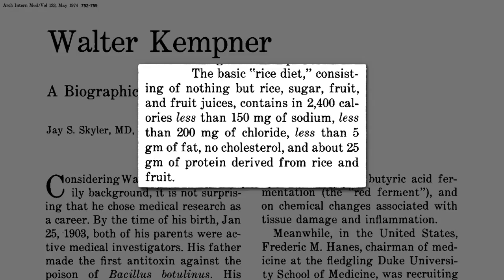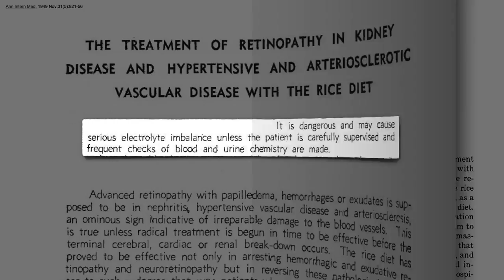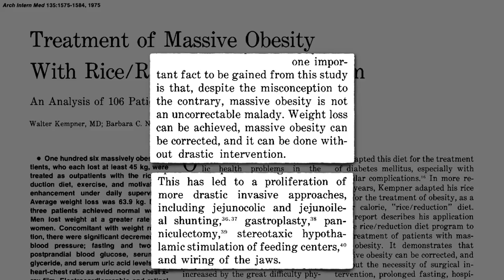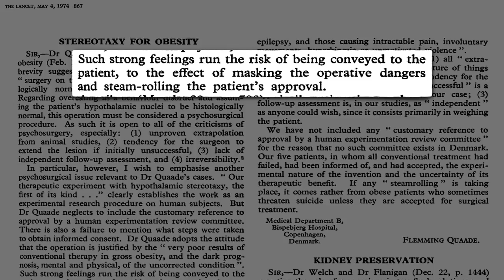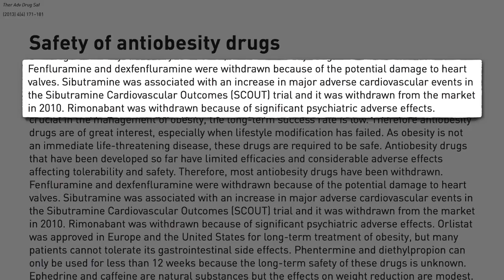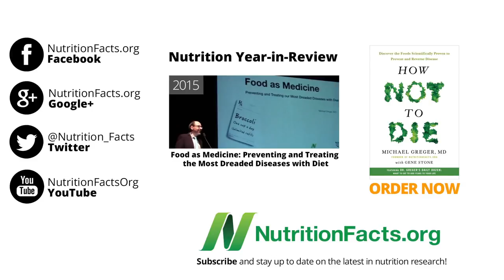Reversing Morbid Obesity Through Diet? (GM MW)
This video, Can Morbid Obesity Be Reversed Through Diet?, was made by NutritionFacts.org and was provided to A Billion Views via creative commons.

NutritionFacts.org's comments below
How extreme was Dr. Kempner’s rice diet compared to traditional medical surgical approaches, and is there a safer alternative? Subscribe to Dr. Greger’s free nutrition newsletter and get a free recipe from his new HOW NOT TO DIE COOKBOOK. (All proceeds Dr. Greger receives from the sales of his books, DVDs, and speaking engagements go to support the 501c3 nonprofit that runs NutritionFacts.org.) For more Kempner and his rice diet, see: • Kempner Rice Diet: Whipping Us Into Shape • Drugs and the Demise of the Rice Diet • Can Diabetic Retinopathy Be Reversed? More on the surgical approach in Reversing Diabetes with Surgery and Stomach Stapling Kids Other weight control videos include: • Waist Circumference Less Than Half Your Height • Nuts and Obesity: The Weight of Evidence • How Much Exercise to Sustain Weight Loss? • Nutrient-Dense Approach to Weight Management • What Diet Should Physicians Recommend? • How to Prevent Prediabetes in Children • Are There Foods With Negative Calories? • Eating More to Weigh Less Have a question for Dr. Greger about this video? and he'll try to answer it!